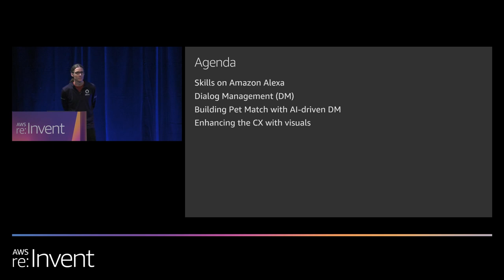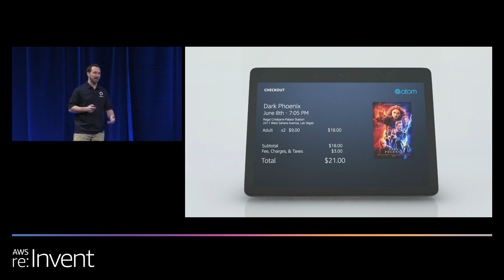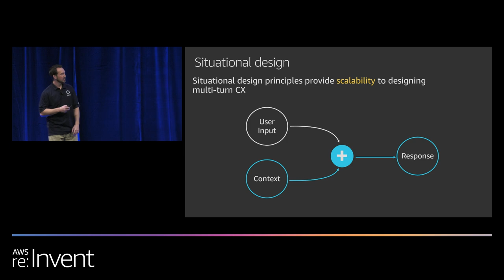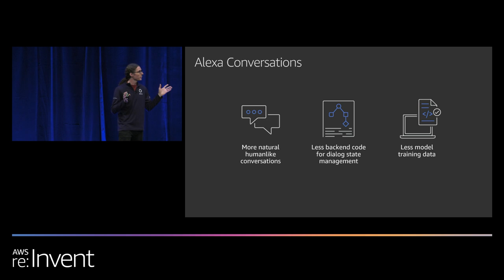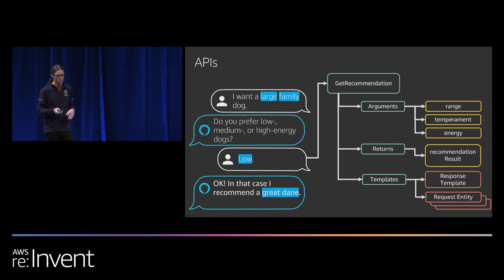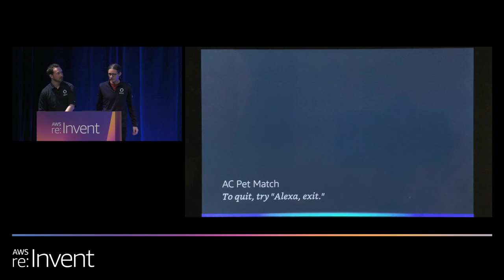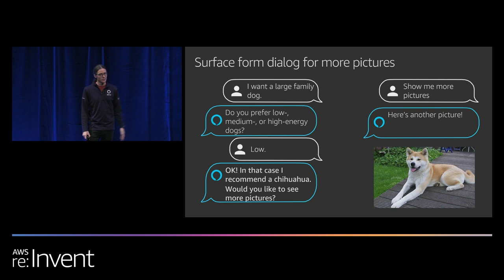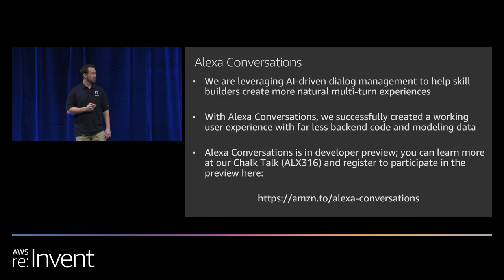AWS re:Invent 2019: How developers can build natural, extensible voice conversations (ALX201-R2)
The AI-driven dialog manager Alexa Conversations allows you to build Alexa skills that can gracefully handle nonlinear, unpredictable, human conversations. This session provides an overview of dialog management on Alexa and walks you through how to use Alexa Conversations to create flexible, multi-turn experiences for use cases like buying tickets, making recommendations, ordering transportation or food, and making reservations.